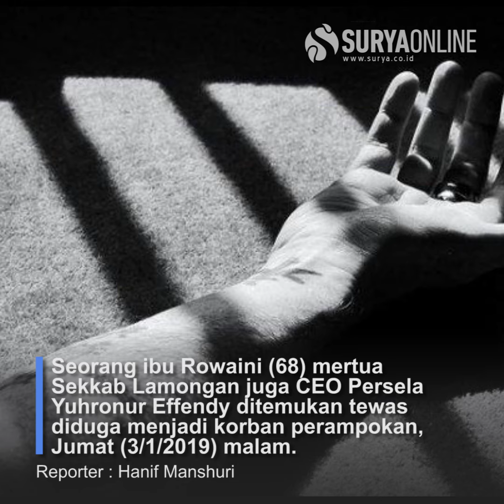Ibu Mertua Sekkab Lamongan & CEO Persela Tergeletak di Lantai Rumahnya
REPORTER : Hanif Manshuri

Warga Desa Sumberwudi Kecamatan Karanggeneng, Kabupaten Lamongan, Jawa Timur geger, Jumat (3/1/2019) malam.